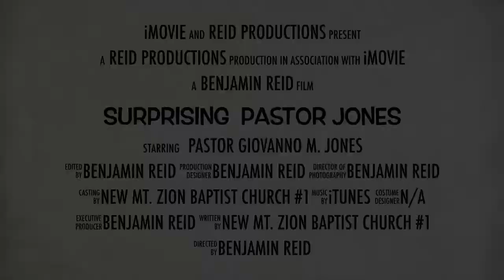Surprising Pastor Jones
We surprised Pastor Jones for his birthday